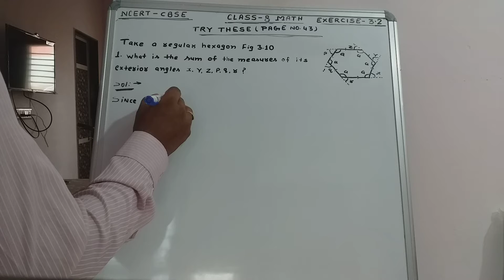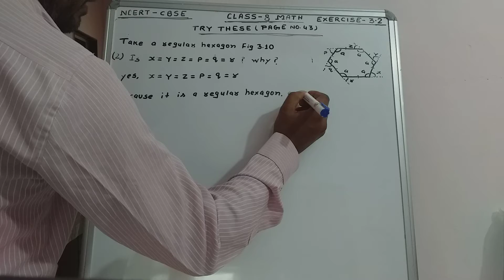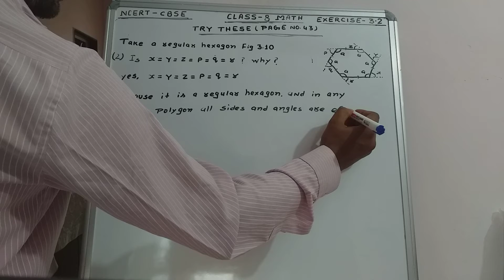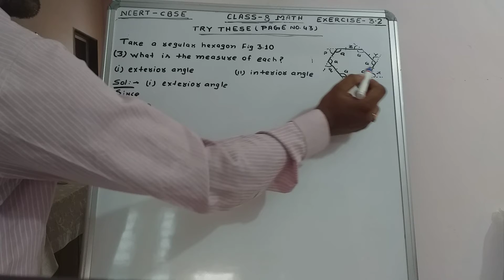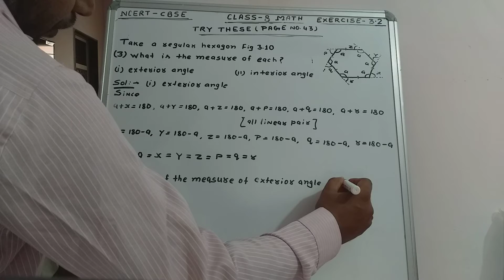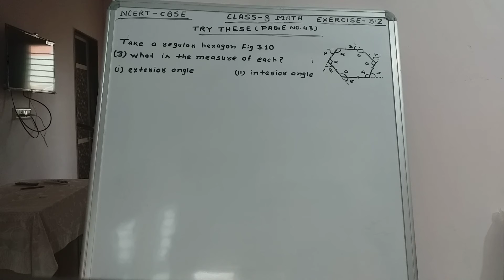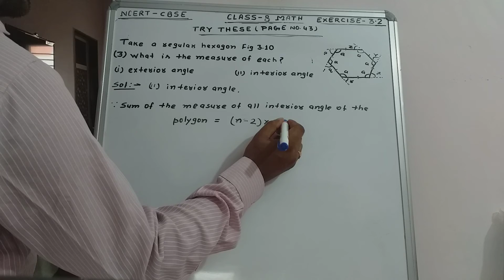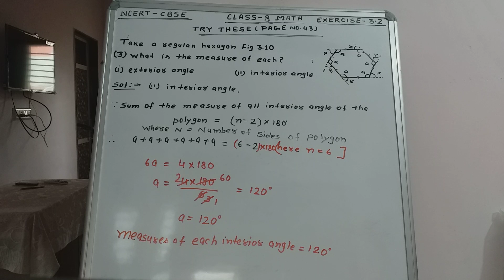Try these page no. 43 part 1 of 2 / class 8 math / ncert / exercise 3.2 / cbse/ mahadev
Mahadev

Pital ke patra se shivling par dudh chadana chahiye aur tambe se jal, by Google search